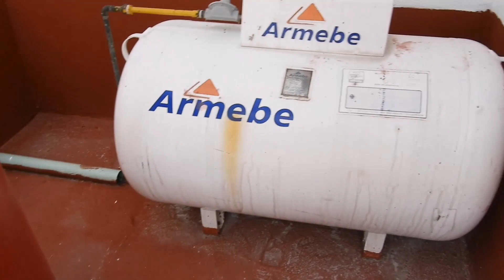Cancel 3" Con 3 Hojas Corredizas Concluido 👍 #4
veamos la conclusión del cancel de 3 hojas corredizas